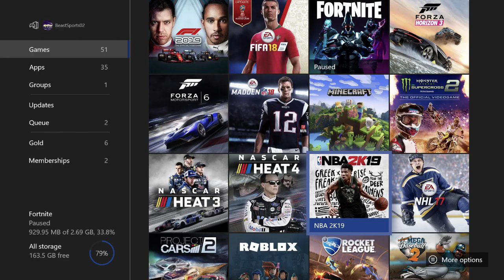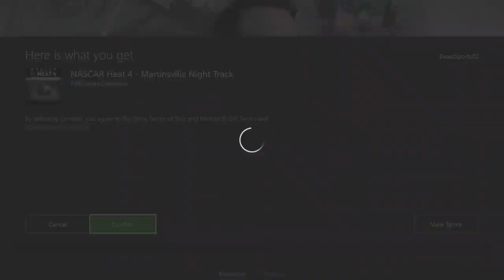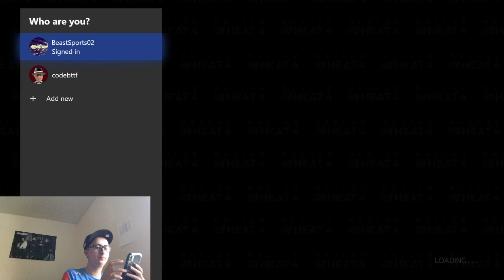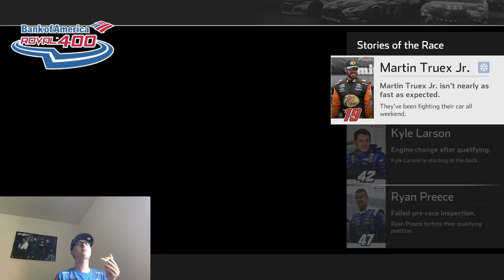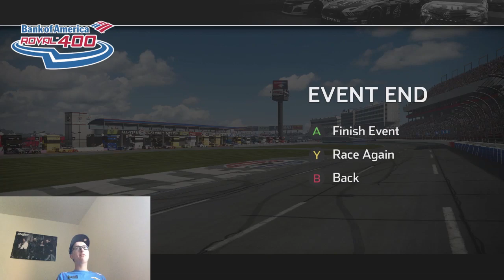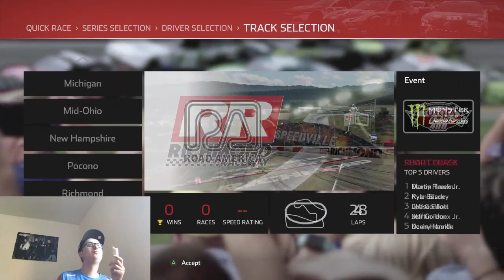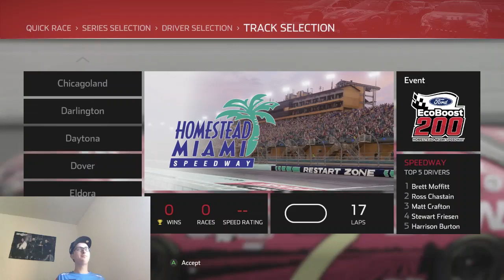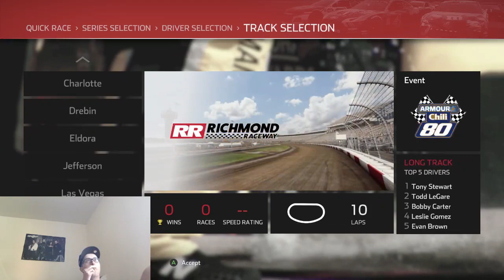NASCAR HEAT 4 + BURRITOS For Lunch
My attempt to try to make it into the Top 5!!